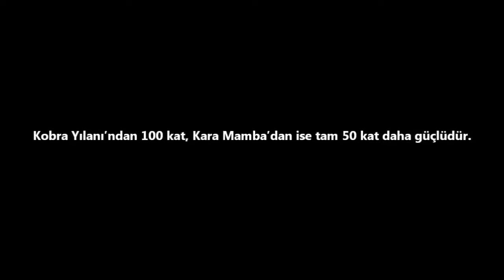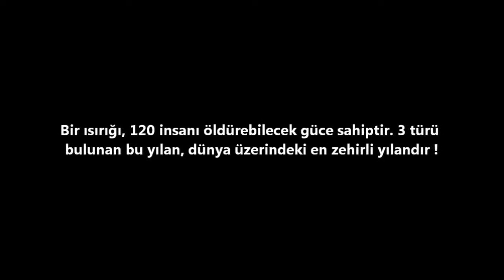INLAND TAIPAN ►►the most poisonous snakes in the world | killer and deadly Animals | wildlife